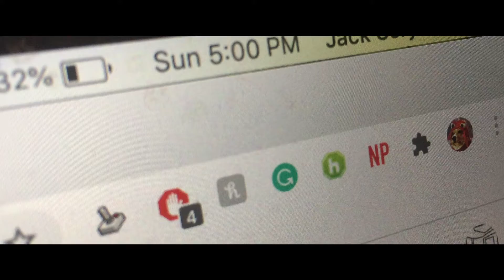Procrastination Nation by Jack Cory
Upon waiting till the last minute for his assignment Jack Cory (Jack Cory) reflects upon where the time went.